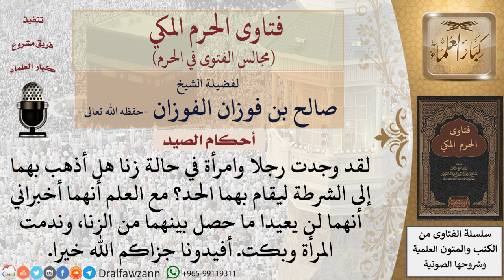ماذا يفعل من رأى رجلا وامرأة في حالة زنا؟ للشيخ صالح الفوزان